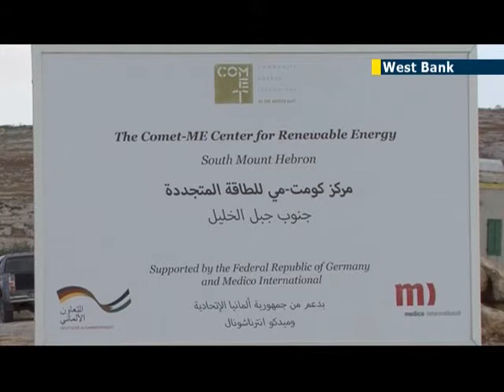West Bank power politics: sustainable electricity in Masafer Yatta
I'm here in southern Mount Hebron in Masafer Yatta. This remote desert area has been home to Palestinian herding communities for hundreds of years. While it looks like an out-of-the way and secluded desert, the area has recently sprung to the forefront of the Israeli-Palestinian conflict.